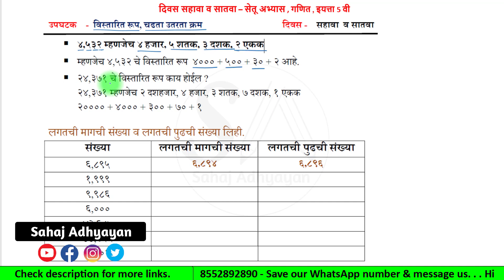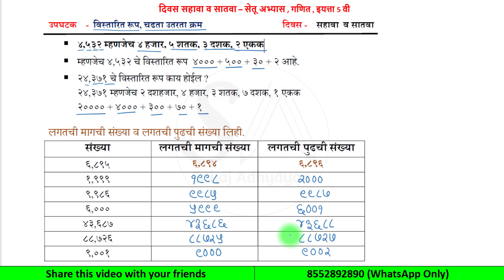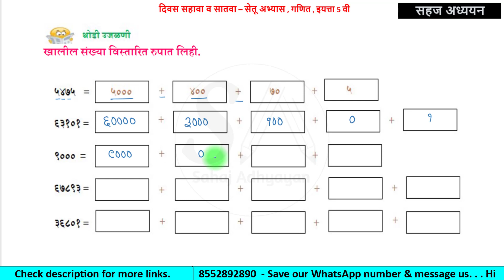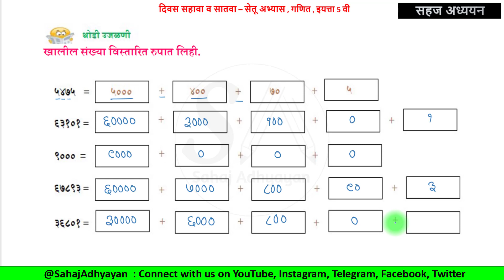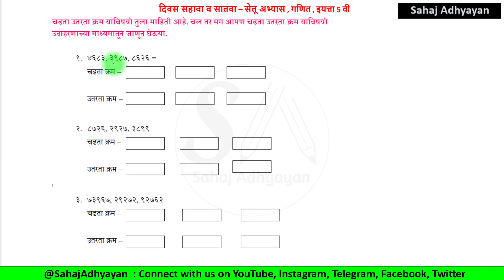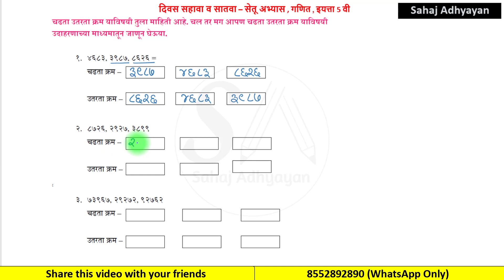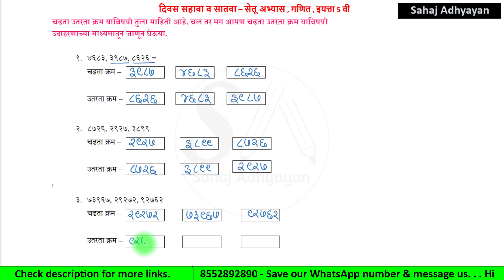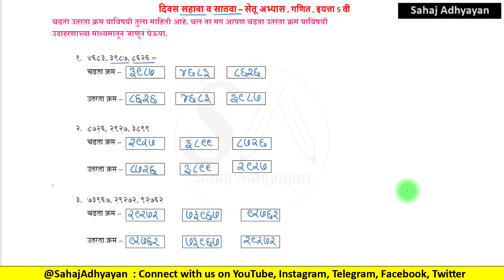सेतू अभ्यास 5वी गणित दिवस सहावा व सातवा | Setu abhyas 5th maths divas sahava v satava | 6th & 7th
सेतू अभ्यास 5वी गणित दिवस सहावा व सातवा | Setu abhyas 5th maths divas sahava v satava | 6th & 7th day setu abhyas

सेतू अभ्यास इयत्ता 5वी गणित Setu abhyas 5th maths